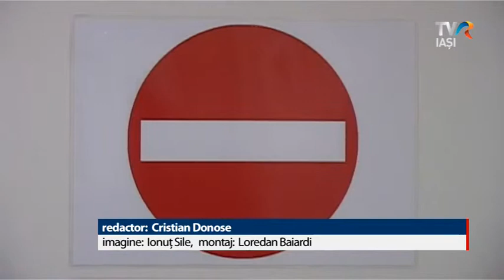PROMISIUNI DE CIRCUMSTANȚĂ ?!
În toamna anului trecut, la Iași, se inaugura cu mare tam tam Centrul de Transplant Hepatic. S-a promis atunci că tot ce se prelevează la Iași rămîne pentru pacienții din acestă zonă. Surpriza însă a venit aseară. Pentru prima oară, ficatul prelevat de la o femeie de 60 de ani aflată în moarte cerebrală, din cauza unui accident vascular cerebral, a fost dus pentru transplant la București.